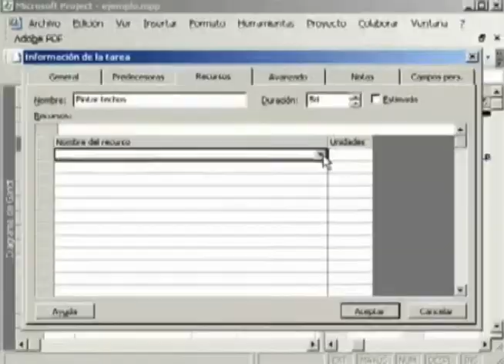Project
Les presentamos a una amiga comunicadora que un día encontró en "Project", una herramienta que sirve para organizar y planear las etapas de proyectos. Y bueno, este software cambió la forma de hacer las cosas en los proyectos serios, y hasta en los planes de las vacaciones.